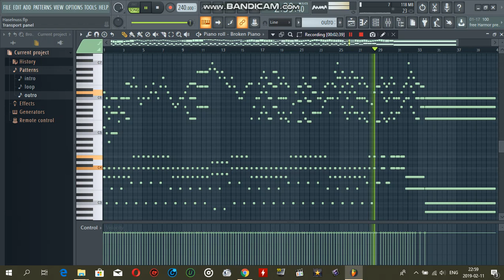[FL Studio] German Folk song - Schwarzbraun ist die Haselnuss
Originally Arranged by Karl Sternau
Rearranged by me (Suppersine Music)
Software: FL Studio 20
Plugin: FL Keys

*** Lyrics / Songtexte ***

Schwarzbraun ist die Haselnuss,
Schwarzbraun bin auch ich, ja, bin auch ich,
Schwarzbraun muss mein Mädel sein,
Gerade so wie ich.
Holderi juvi juvi di ha ha ha.

Mädel hat mir Busserl geb'n,
Hat mich schwer gekränkt, ja, schwer gekränkt
Hab ich's ihr gleich wiedergeb'n,
Ich nehm ja nichts geschenkt.

Mädel hat nicht Hof noch Haus,
Mädel hat kein Geld, ja, hat kein Geld.
Doch ich geb sie nicht heraus
Für alles in der Welt.